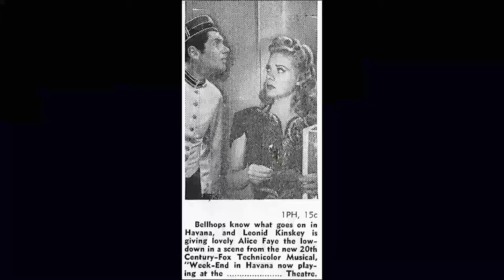Instagram Insights Show: Hogan's Heroes TV Series Is an Unknown Name for the Current Generation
Bob Crane as Col. Hogan
Werner Klemperer as Col. Klink
John Banner as Sgt. Schultz
Robert Clary as LeBeau
Richard Dawson as Newkirk
Larry Hovis as Carter
Ivan Dixon as Kinchloe
Leon Askin as General Burkhalter
Sigrid Valdis as Hilda
Howard Caine as Maj. Hochstetter
Kenneth Washington as Baker
Cynthia Lynn as Helga
Dave Morick as Corporal Sontag
Jon Cedar as Cpl. Langenscheidt
Walter Janovitz as Oscar Schnitzer
Bard Stevens as Guard
Edward Knight as Colonel Nikolas
Bernard Fox as Colonel Crittendon
John Stephenson as Captain Mueller
Stewart Moss as Olsen
Dick Wilson as Captain Gruber
David M. Frank as Bouchet
Nita Talbot as Marya
Arlene Martel as Tiger
John Hoyt as General Bruner
Noam Pitlik as Captain Herber
John Crawford as 1st Gestapo Man
Forrest Compton as Captain
Chet Stratton as Blue Fox
Jay Sheffield as Captain Moss
Victoria Carroll as Actress Playing Nurse
Chris Anders as Guard
Frank Marth as Captain Milheiser
Sandy Kenyon as Captain Bohrmann
Ben Wright as Major Feldkamp
Henry Corden as Antonovich
Karl Bruck as Dr. Krull
Willard Sage as Captain Berger
Norbert Schiller as Baker
Parley Baer as Colonel Burmeister
John Myhers as Colonel Schneider
Alan Oppenheimer as Colonel Sitzer
Kathleen Freeman as Gertrude Linkmeyer
Harold Gould as General von Schlomm
Felice Orlandi as Maurice Dubois
Laurie Main as Air Marshal Woodhouse
Gavin MacLeod as General Metzger
Tom Hatten as Air Force Captain
William Christopher as Foster
Paul Lambert as Colonel Forbes